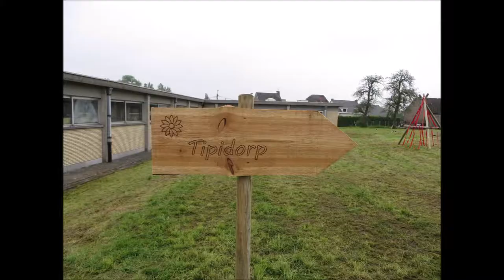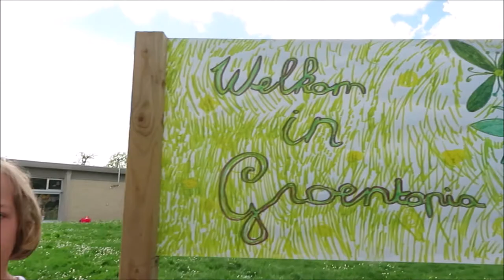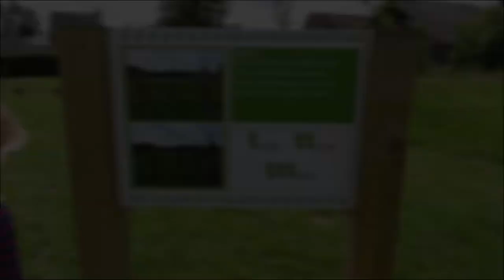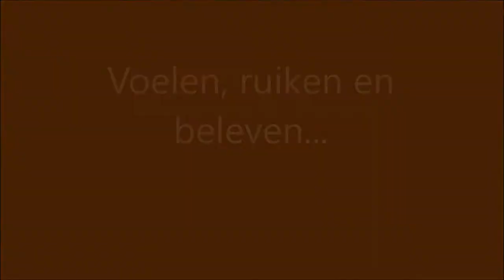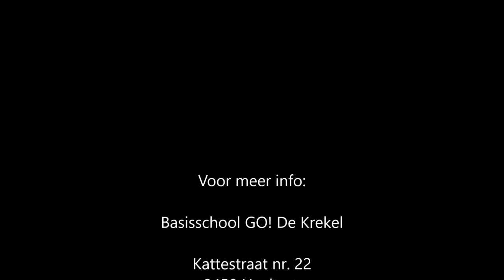Promofilmpje De Krekel